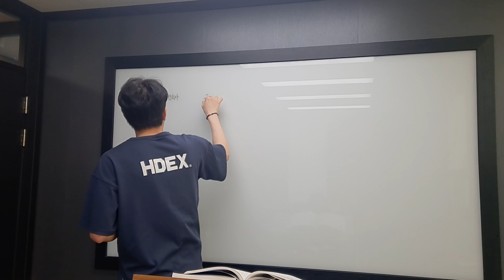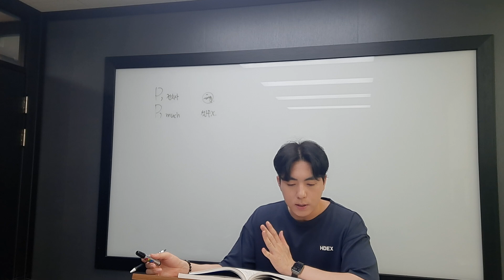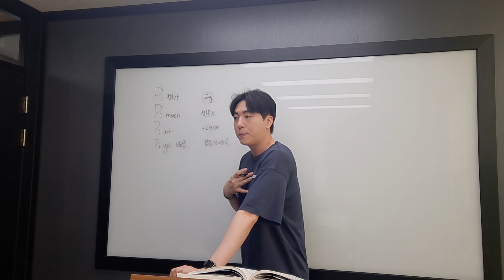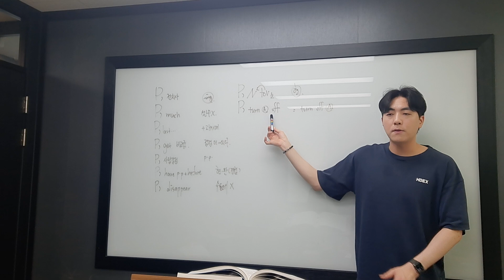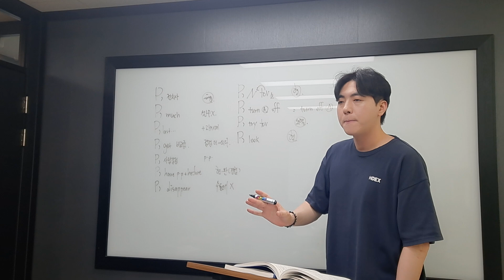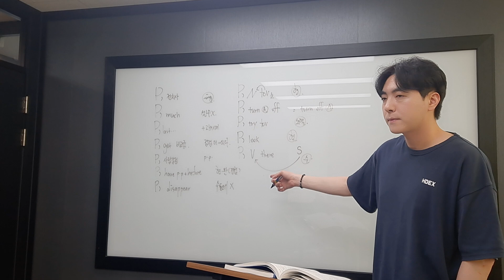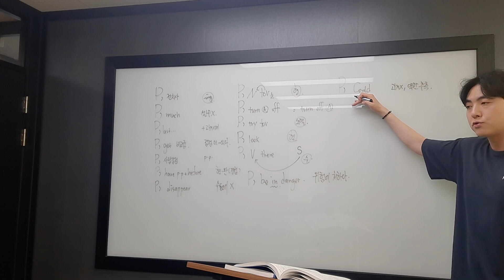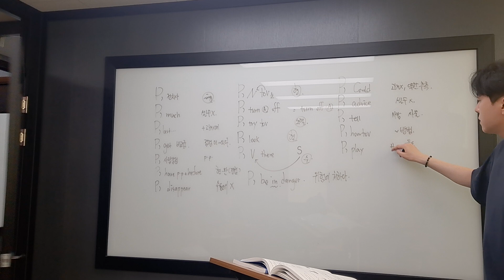6월 25일 화 중2 지안